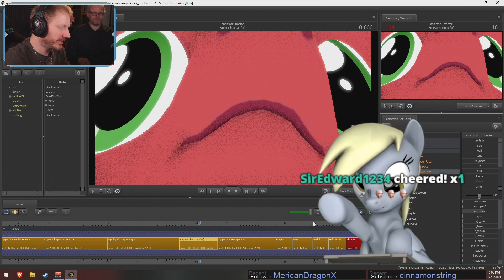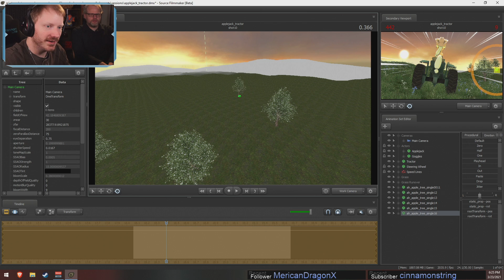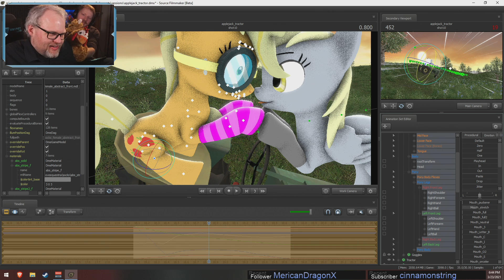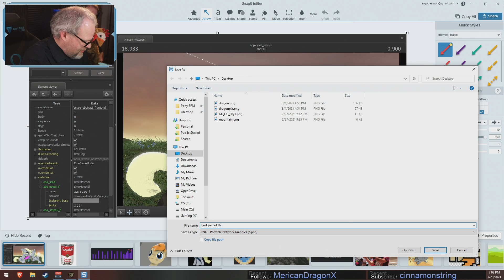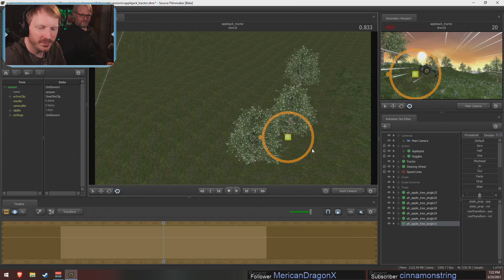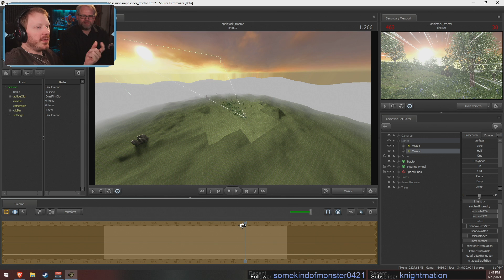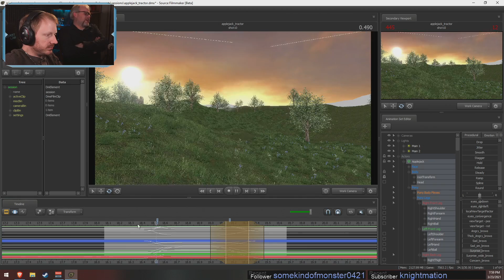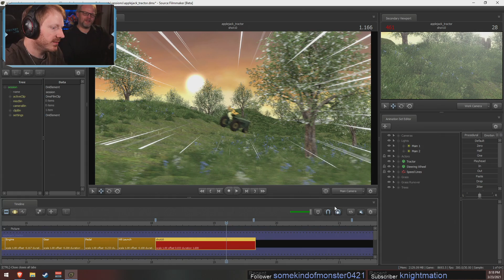Animating Live! - Horses and Tractors (3/23/21)